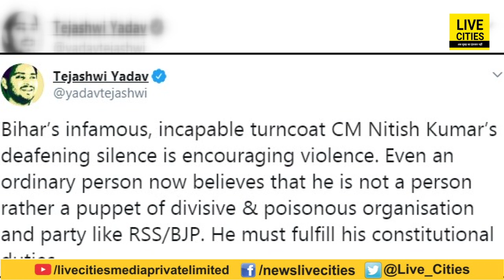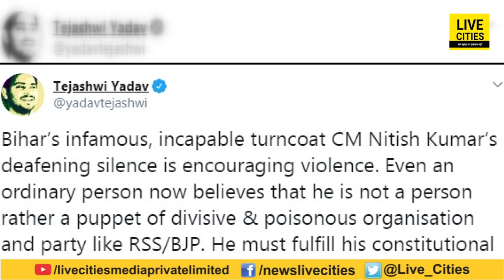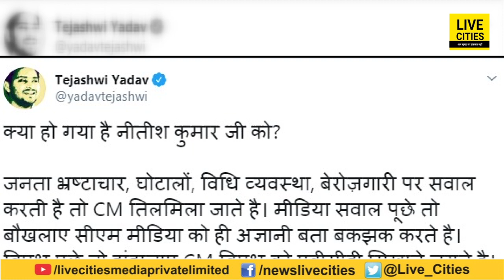Nitish Kumar पर Tejashwi Yadav का निशाना, NRC-CAA पर आपकी चुप्पी से उबल रहा है Bihar l LiveCities